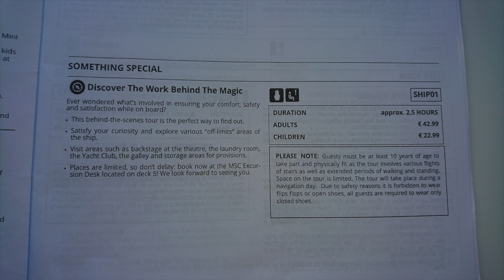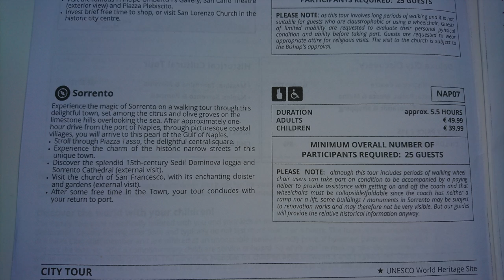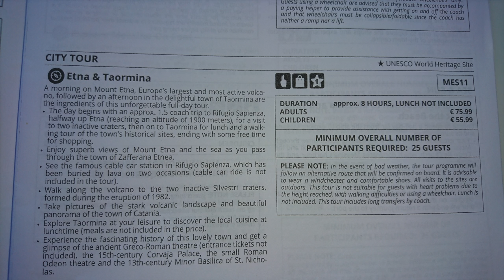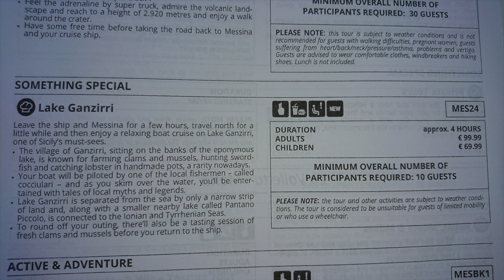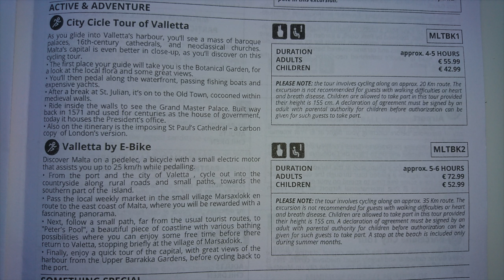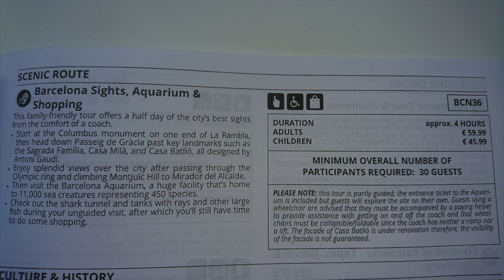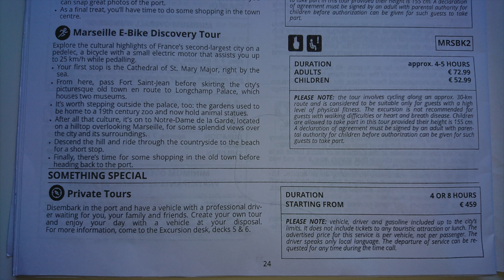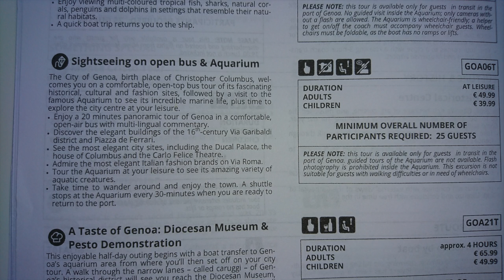MSC Shore Excursions- Mediterranean Cruise on MSC Bellissima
In this video I will show you the MSC excusrions offered on MSC Bellissima on a Mediterranean cruise.